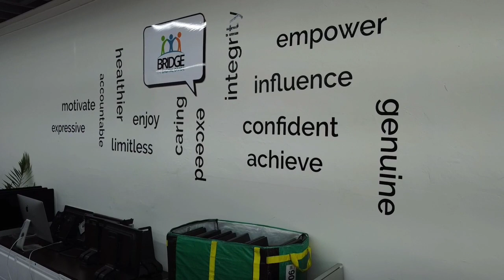July 20, 2023